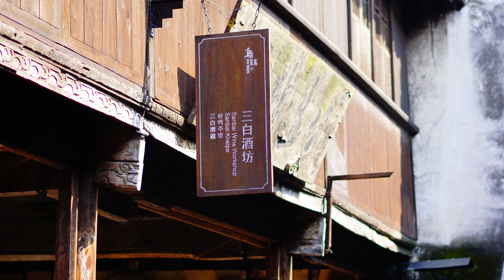2016 10 16烏鎮東柵東大街相片記錄 4K